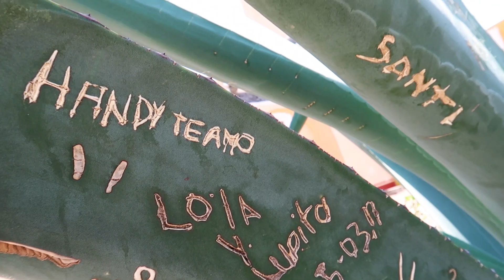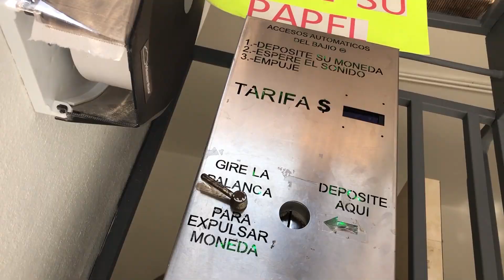The Colors of Cholula and Atlixco - Pueblo Magicos of Puebla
These two cities of Cholula and Atlixco are just down the road from Puebla City and are both designated as Pueblo Magicos or Magic Towns by the government of Mexico. Here you can enjoy pueblos both filled with color and history.

Translated by Daniela Mendéz.

Translations by Letty Sure.